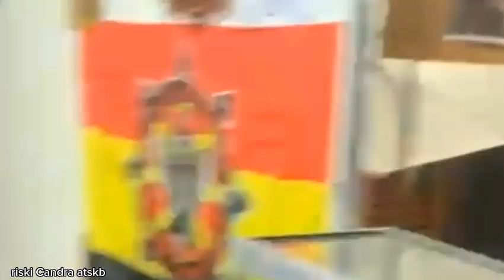part 2 rasa ban dengan ukuran besar 110/80/14